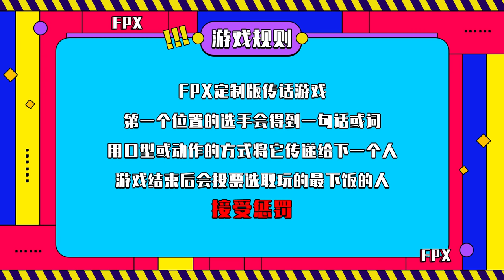【无中生友】第四期：橘宝初体验